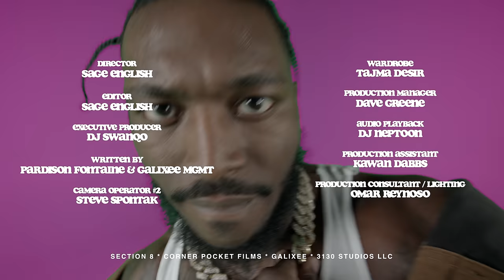Pardison Fontaine - Shea Butter (Official Video)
Pardison Fontaine - Shea Butter (Official Audio)

The official YouTube channel of Atlantic Records artist Pardison Fontaine.